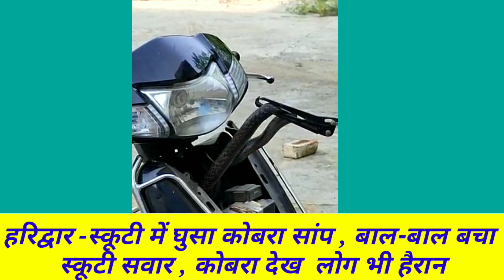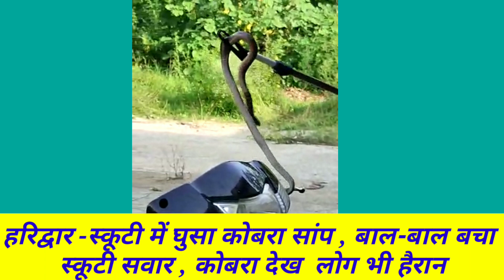हरिद्वार -स्कूटी में घुसा कोबरा सांप , बाल-बाल बचा स्कूटी सवार , कोबरा देख लोग भी हैरान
हरिद्वार -स्कूटी में घुसा कोबरा सांप , बाल-बाल बचा
स्कूटी सवार , कोबरा देख  लोग भी हैरान